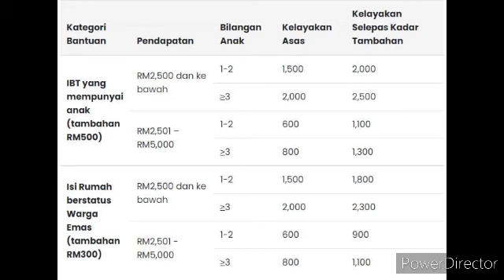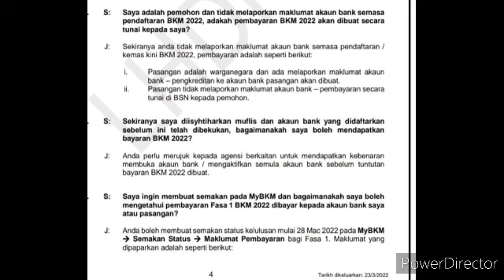BKM FASA 2 TARIKH PENGKREDITAN JUN